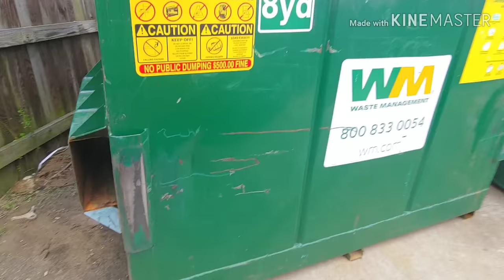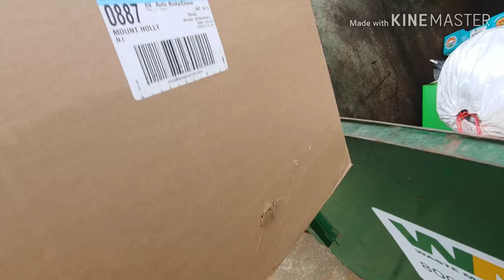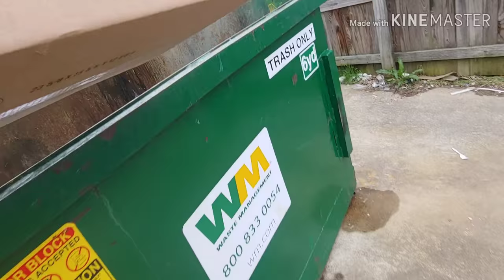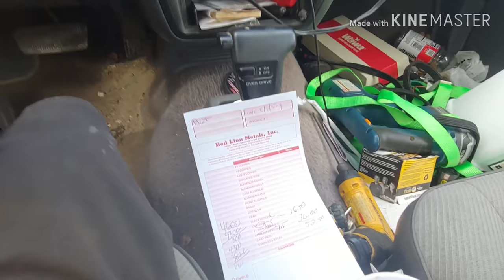Scrap and truck problems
Trash picking and other things

Dumpster diveing garbage picking garbage man junking junk man scrapping scrap scrapper repair resale recycling recycled repurposing farm farming hydroponic